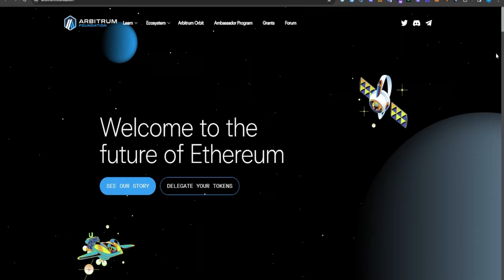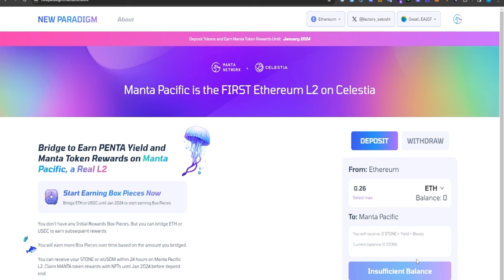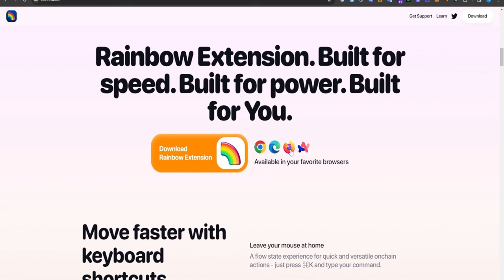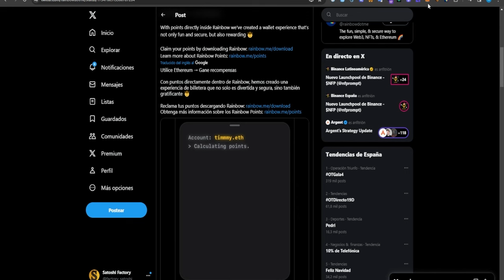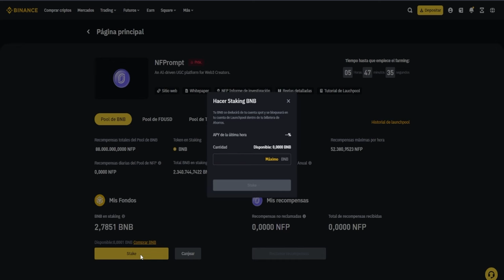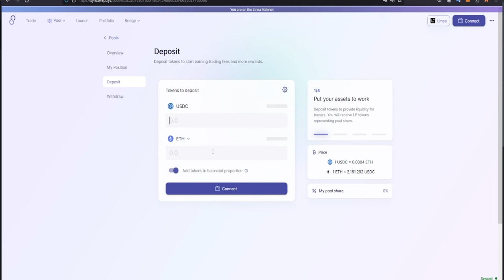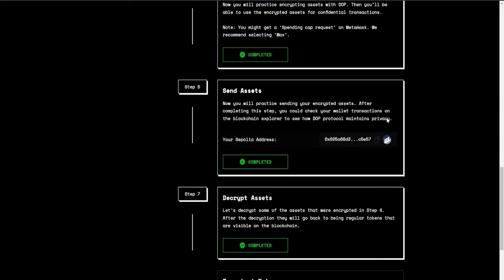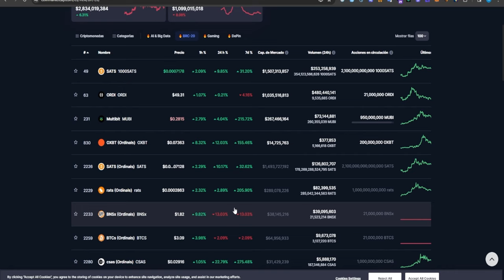🔥Gana Criptomonedas Gratis! Airdrops de Linea, Manta, DOP y Rainbow Confirmados para 2024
Tenemos nuevos airdrops para recibir recompensas en el primer trimestre de 2024, no lo dejes pasar!
🎁Airdrop Manta: (Necesitas el código, pásate por nuestro telegram)
🌈 Airdrop de Rainbow Wallet competidor de Metamask: Código: KE4AEK
⚡️PROMOCIÓN ESPECIAL N26 ⚡️70€ GRATIS! 💵

00:00 Introducción Airdrops confirmados para el primer trimestre de 2024
01:14 Airdrop Manta paso a paso
06:44 Promoción 70€ Gratis con N26
07:28 Airdrop Rainbow
15:27 Nuevo Launchpool en Binance NFT Prompt
17:19 Airdrop de Linea semana 10
21:14 Airdrop DOP Condirmado para el primer trimestre de 2024
25:33 ¿Qué son los tokens BRC-20 de Bitcoin?